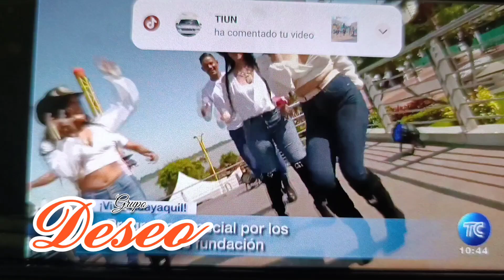Mix 2 yo fui tú amante Grupo Deseo 2024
grupo deseo 2024
con la el regreso de Anabella.